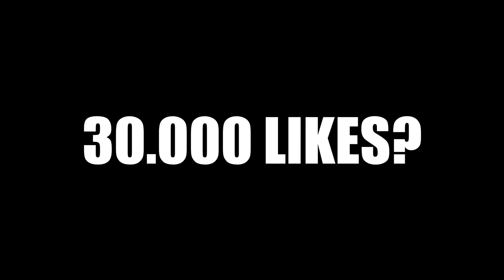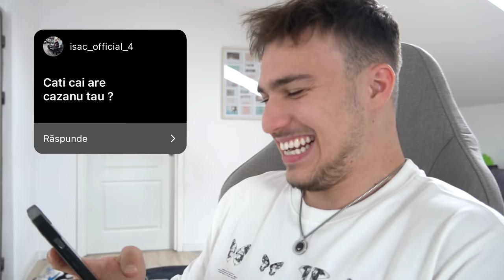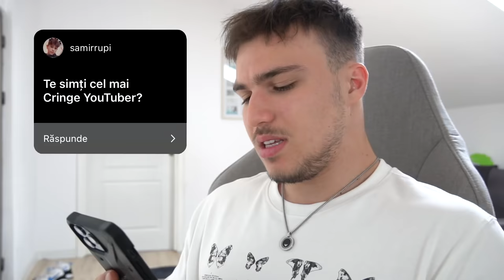Răspund sincer la niște întrebări